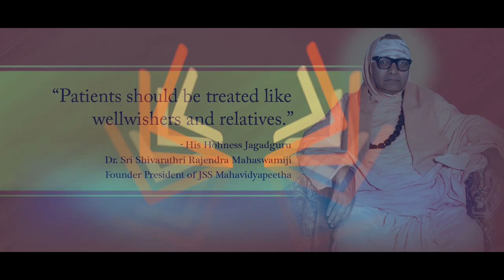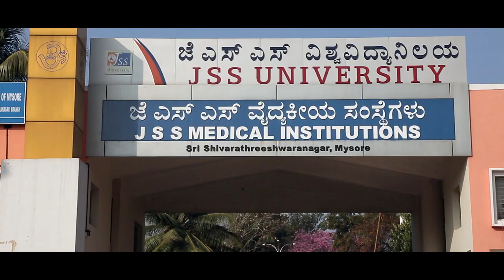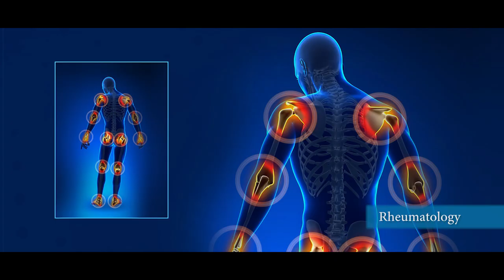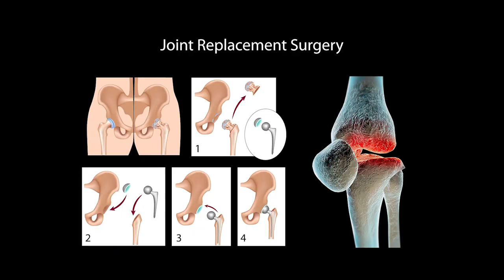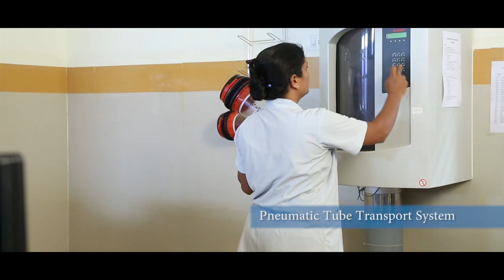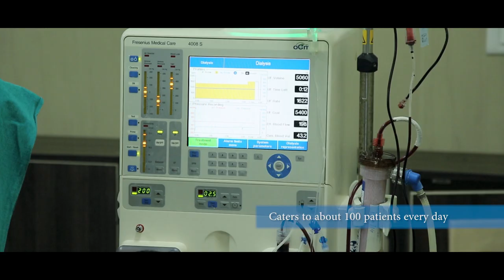JSS Hospital Mysuru English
In 2014, the new JSS Hospital was inaugurated. This is a 1,800 bed hospital with ultra modern facilities. We have been handling the marketing communication activities of the hospital since the inauguration of the new facility. Today, health care sector is registering a robust growth rate and communication plays a crucial role. Some of the branding exercises and collaterals developed by us for the hospital include outdoor designs (hoardings), standees, posters, website, corporate film, internal branding collaterals, stationeries, etc..